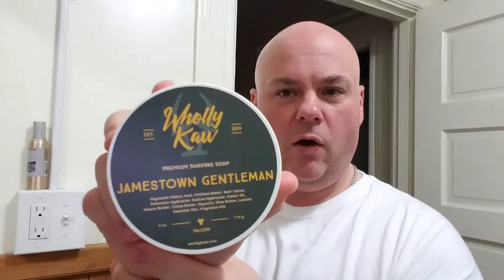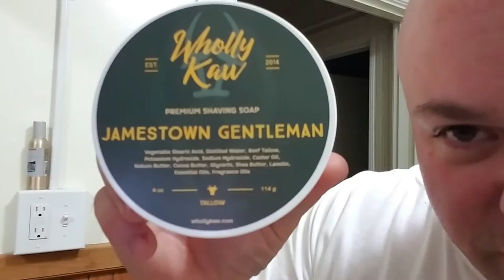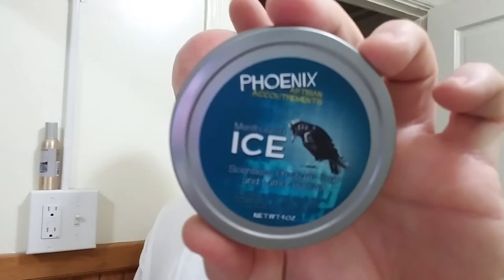Wholly Kaw Jamestown Gentlemen shave soap review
Tonight's shave brought to you by, Wholly Kaw's Jamestown Gentlemen, Phoenix Ice Pre Shave soap, Muhle R41 with an Astra SP blade third use, Osma alum block, Omega S brush synthetic and Stirling's Executive Man with added menthol